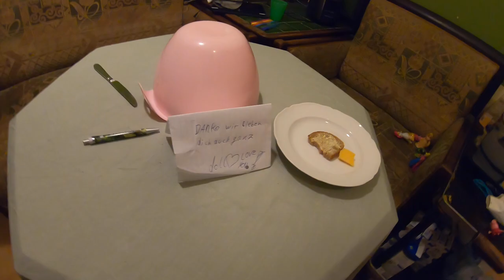Klappradtag eins geerbt und eins gerettet # 1141 Tommys Vlog´s